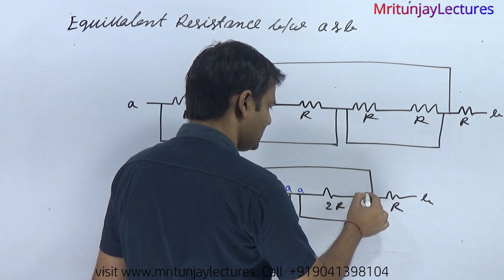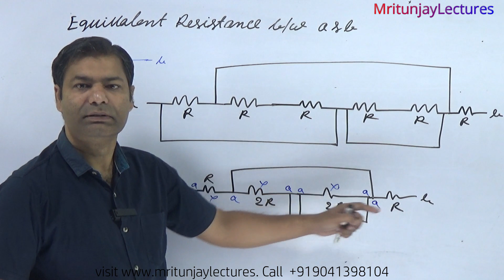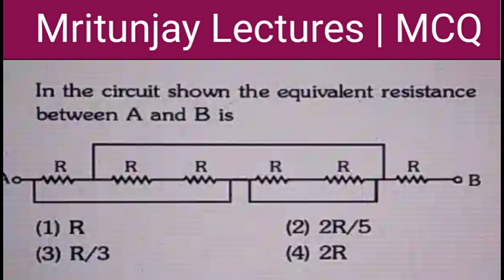MCQ-26 Trick way to Solve Equivalent Resistance in English | JEEMains & Advance | NEET